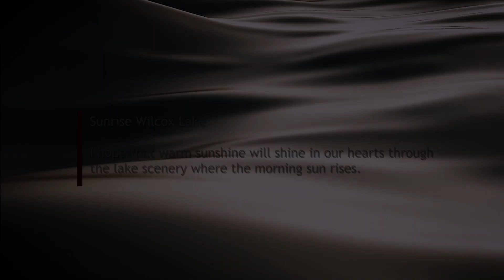31 2022 KASC 김영남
2022_KASC_Online Gallery